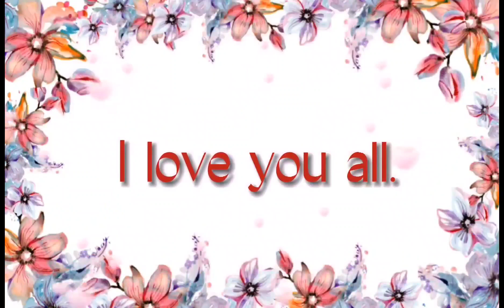CHERRY BLOSSOMS INFRONT OF THE LIBRARY HERE IN BETHESDA.